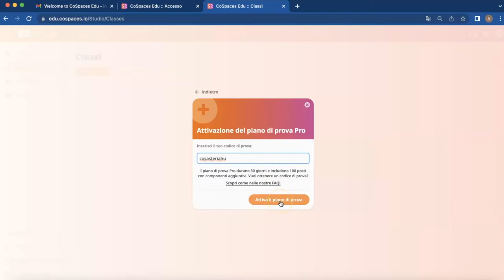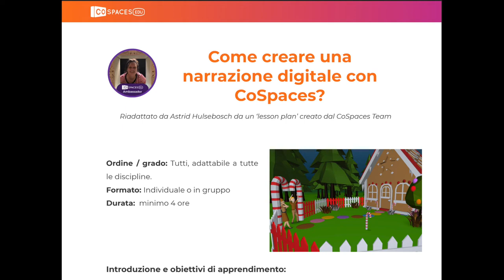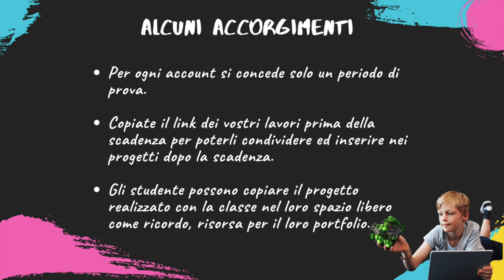Prova CoSpaces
CoSpaces è una strumento affascinante  e coinvolgente per la costruzione di mondi 3D, virtuale ed aumentati. In questo tuttorial vi illustro   'Come attivare un periodo di prova con CoSpaces' con il codice trail ricevuto dal tuo CoSpaces Ambassador.
EXTRA: Risorse iniziali  per chi vuole conoscere ed approfondire  lo strumento di CoSpaces per la propria didattica.